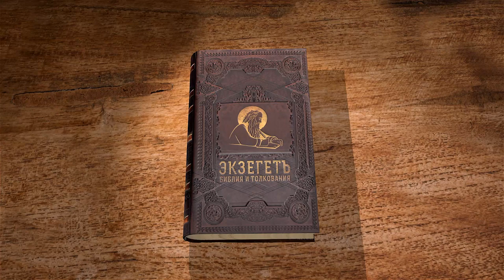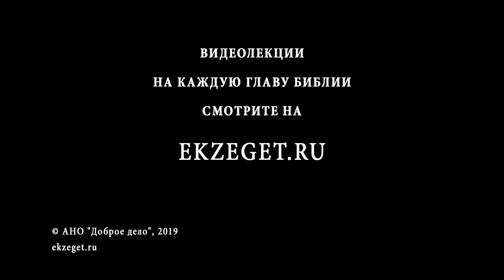Числа. Глава 7. Андрей Десницкий. Библия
Двенадцатикратное повторение списка приношений на освящение скинии, от 12-и колен Израилевых, для нас кажется лишним. Мы — охотники за информацией. Ветхозаветные иудеи относились к Священному Писанию иначе. Эти слова читались нараспев, вводя читателя и слушателей в торжественность момента — предстояния народа перед истинным Богом. Каждый иудей знал о своей принадлежности к одному из колен и поэтому ощущал равенство всех пред Господом. Теперь же только осознание того факта, что все мы не только равны перед Богом, но и каждый драгоценен для Творца, и может привести нас к счастью.